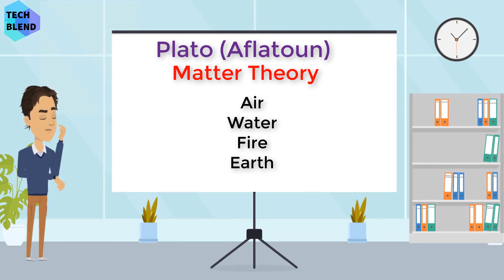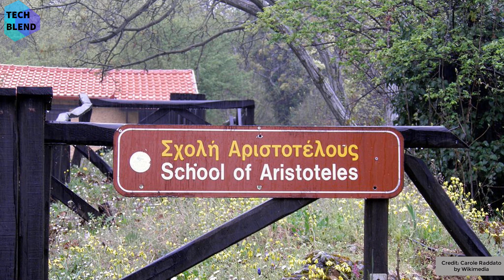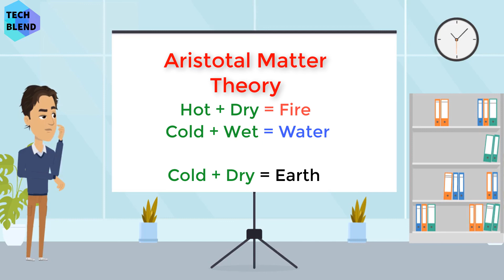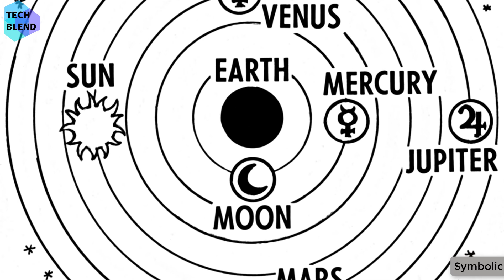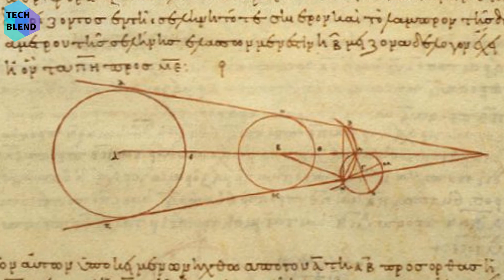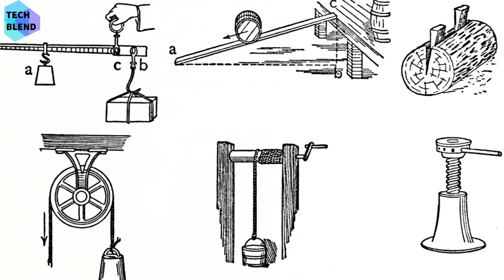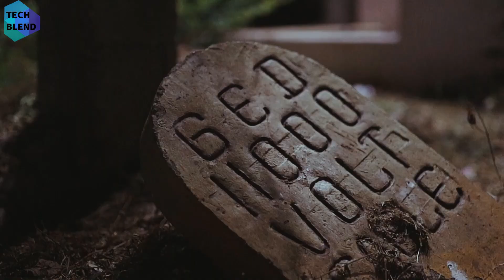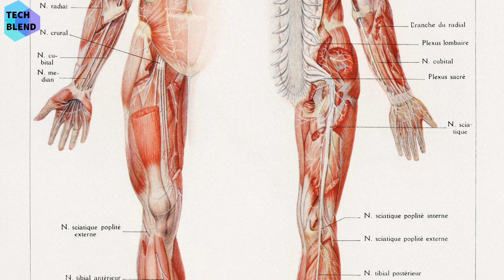History of Science in Urdu - Episode: 4 Rise and Fall of Science in Greek and Roman Era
Know about the rise of Greek philosophy and science in Greece and later in Greco-Roman era. How Plato and Aristotle presented theories about astronomy and other fields of science which were endorsed for next 2000 years. Once Alexandria and its great Museum was the center of  science and technologies in Asia and Europe. Know about the philosopher who 2000 years ago first said that earth revolves around sun. Then this golden era of Greek philosophy started to decline with the rise of Christianity. Learn all this and much more in “History of Science in Urdu - Episode: 4 Rise and Fall of Science in Greek and Roman Era”
Stay with us on this History of Science Series and enjoy the amazing journey of science from 20 million years ago to 21st century. Understand the origins of major scientific theories and know how science evolved in the different regions of the world. Starting from stone tools to development of modern artificial intelligence, how human developed technologies to meet his needs.